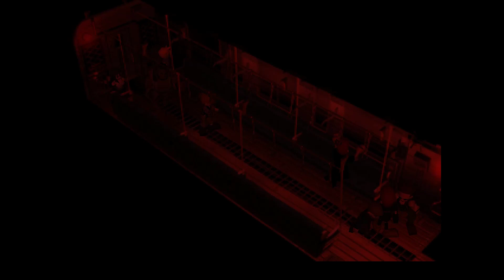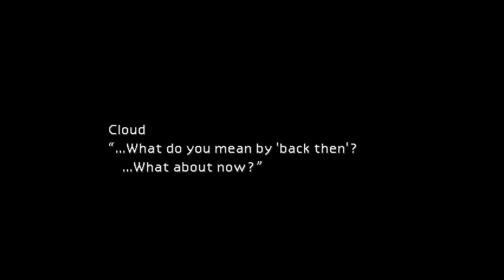FF7 Part 1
First two reactors, meeting Aeristh